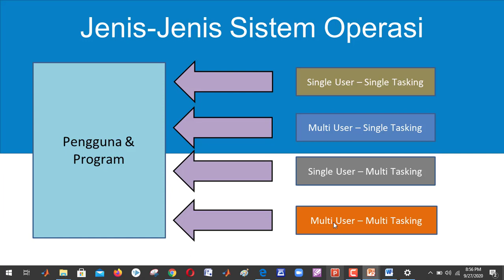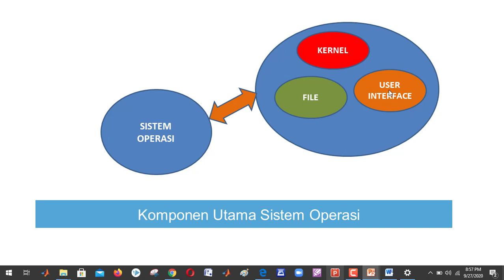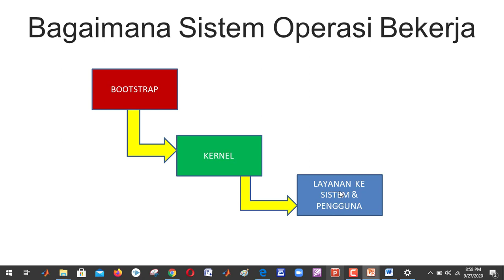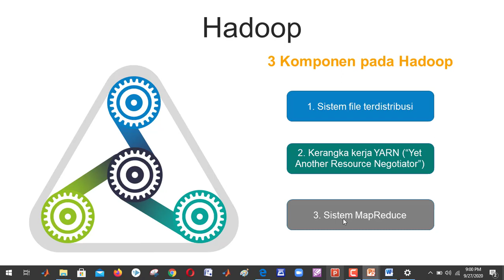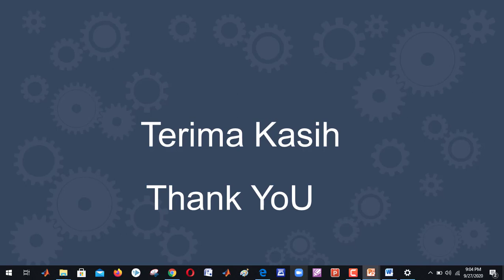Operasi pada Sistem Operasi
Jenis-jenis Sistem Operasi, Komponen Utama Sistem Operasi dan Cara Kerja Sistem Operasi